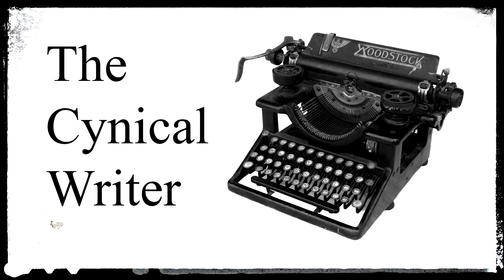What is my political worldview? The Cynical Writer (Episode 85)